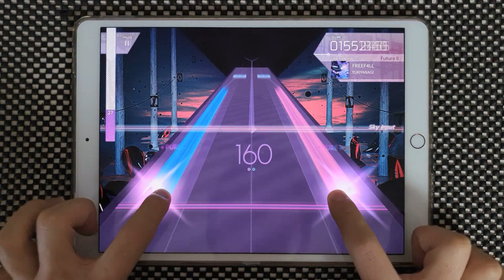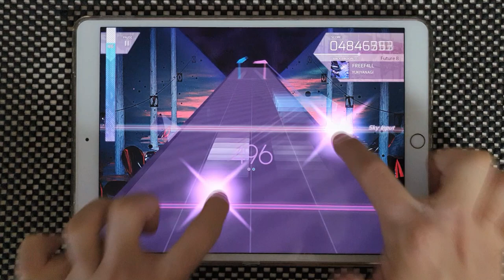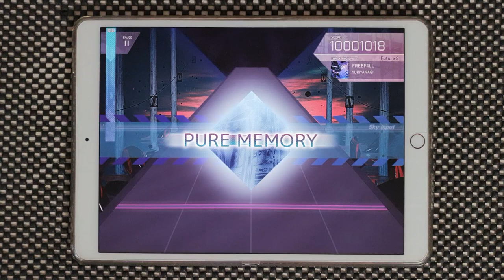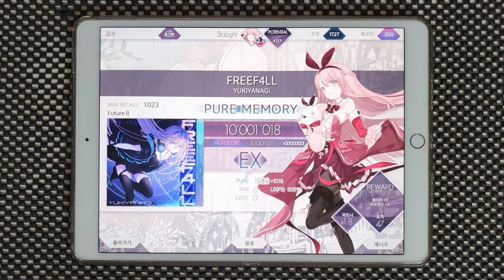【Arcaea】 FREEF4LL [FUTURE 8] PURE MEMORY 10'001'018 (MAX 5)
Arcaea v2.4
YUKIYANAGI - FREEF4LL
Speed: 4.7
Offset: 110

Device:
iPad Pro 10.5
Recording Device:
Galaxy Note 10+
ZOOM H4n